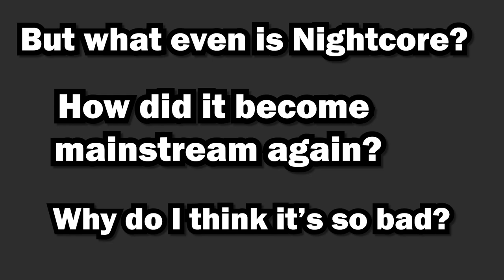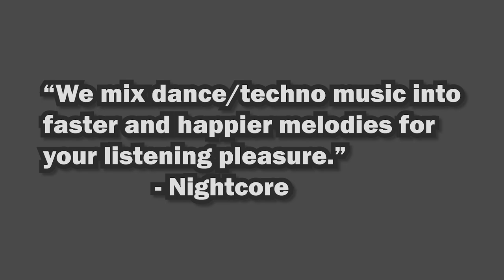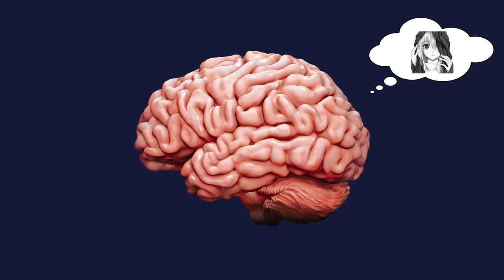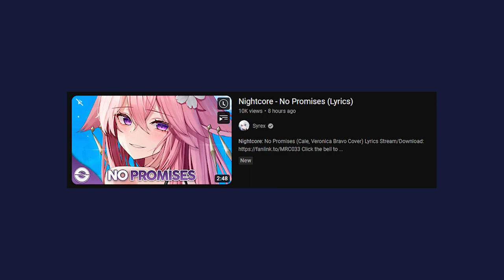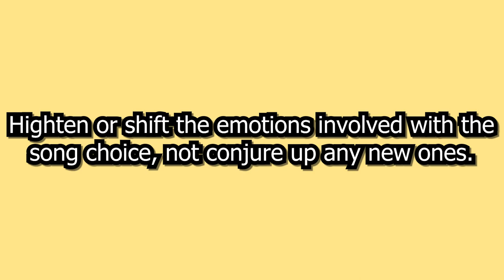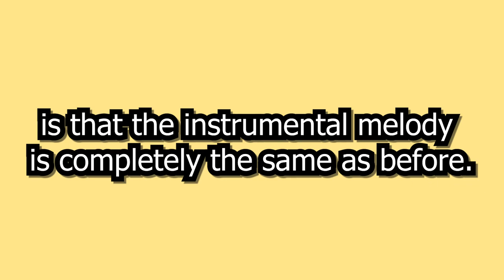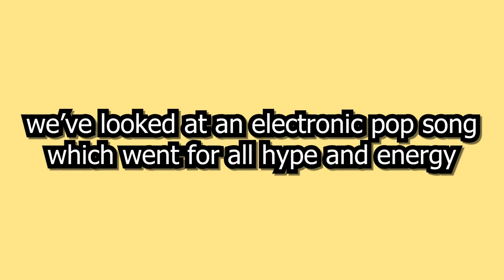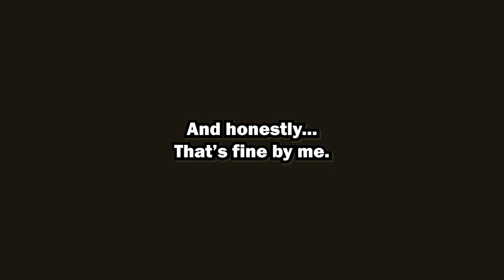Where Did Nightcore Go?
In this video I talk about the history of Nightcore and do a brief analysis of some of it's traits. Remixing has become a staple of internet music and Nightcore remixing was, at one point, the ruler of all remixing. NEW Discord
Make sure to catch my streams every weekday here on YouTube!